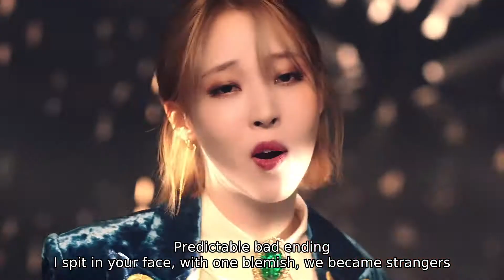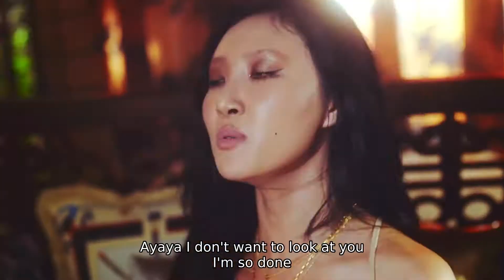MAMAMOO - AYA [Legendado - Inglês🇺🇸]